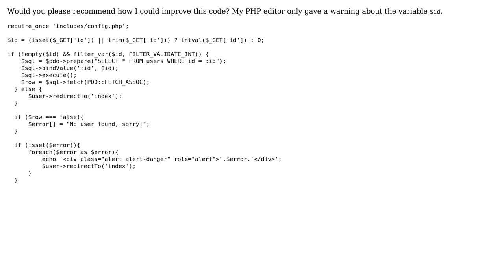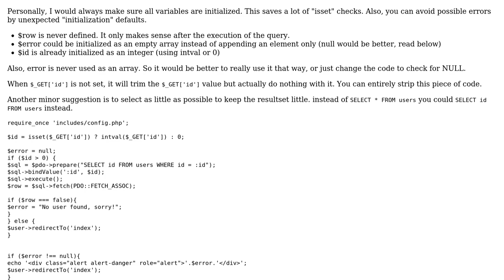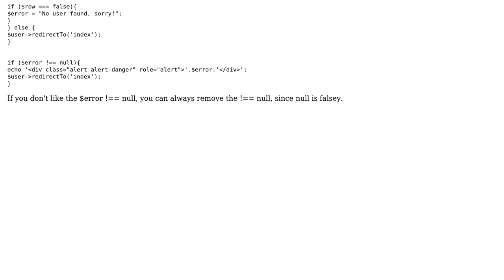Code Review: Details of a user (2 Solutions!!)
Code Review: Details of a user

With thanks & praise to God, and with thanks to the many people who have made this project possible! | Content (except music & images) licensed under CC BY-SA | Music | Images & others | With thanks to user Ronald Swets user Pimgd user Phrancis user Okram922 user mdfst13 and the Stack Exchange Network Trademarks are property of their respective owners. You are responsible for your own actions.